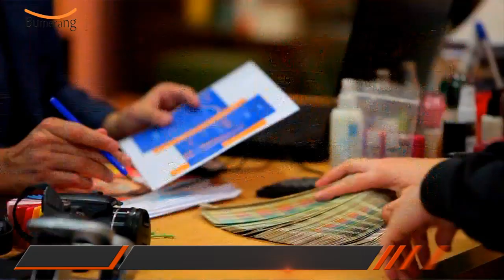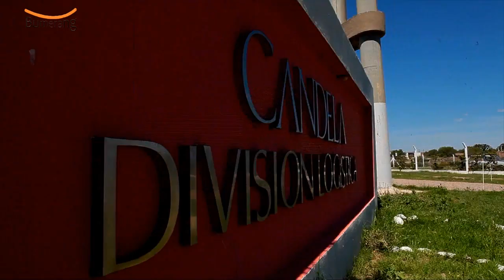CANDELA NOTA 2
Segundo encuentro para saber más de Candela